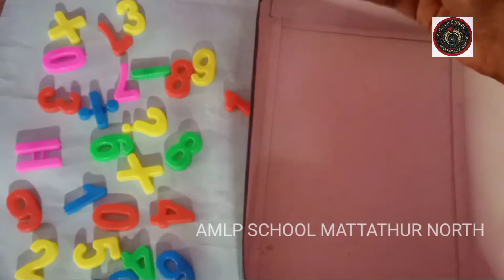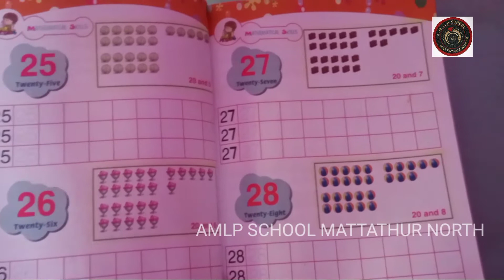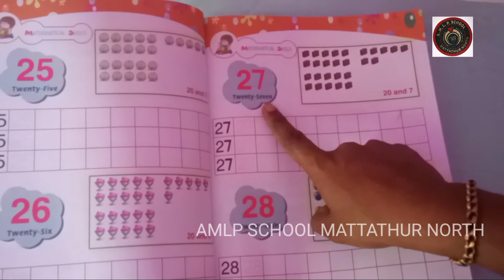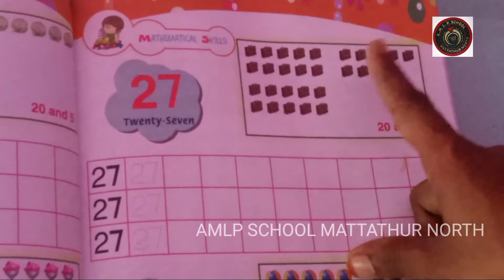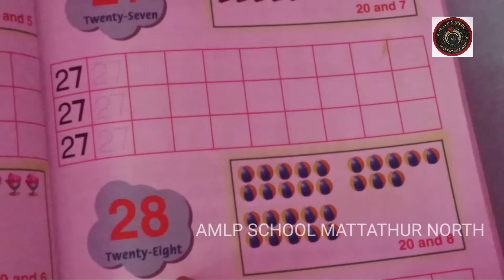AMLPS MATTATHUR NORTH LKG CLASS 140 PART 1 (05/02/2021)